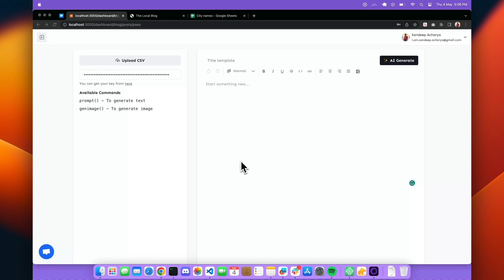Programmatic Bulk Content Generation Powered by AI and CSV data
- Upload a CSV dataset
- Write a template with full ability to use ai-prompts and your dataset variables
- Ability to generate Images using AI
- Generate all articles
- Ability to download all articles or serve using our blogging platform